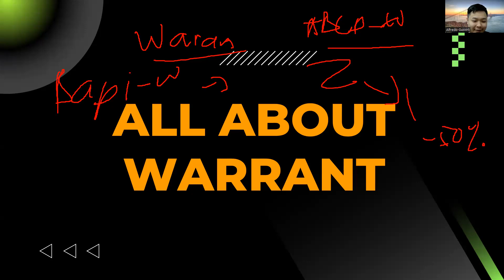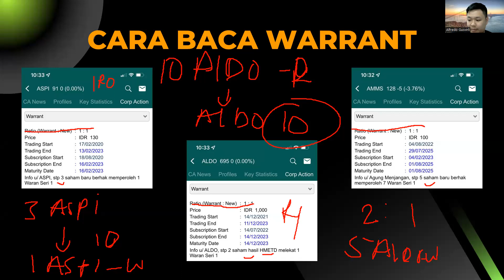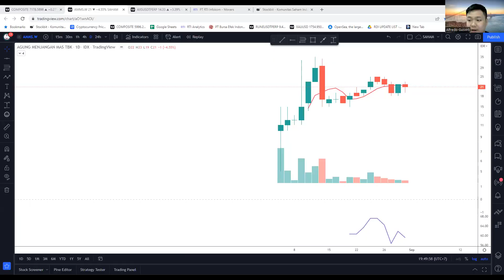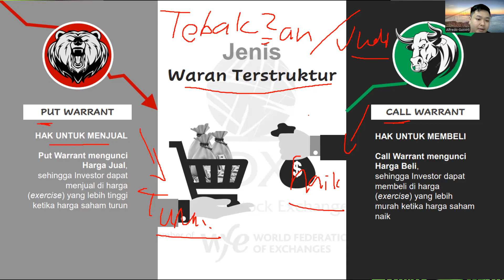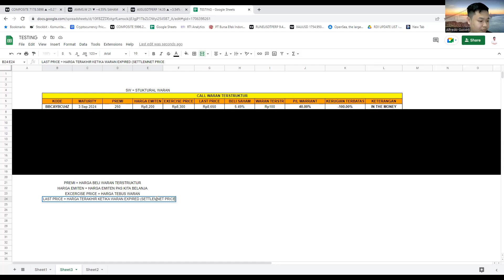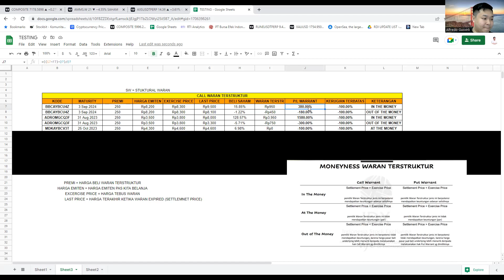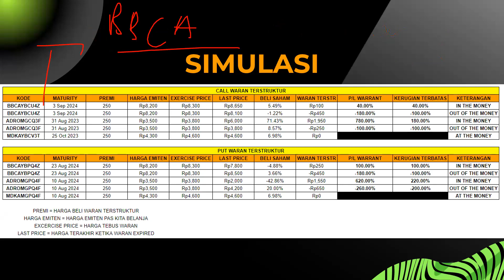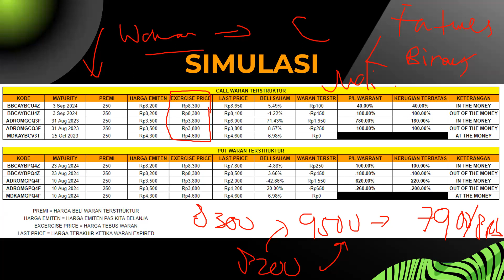MENCARI WARAN POTENSI UNTUNG 1000+% DAN KUPAS WARAN TERSTRUKTUR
Bursa efek akan release Waran Terstruktur
Akan ada BBCA Waran?
ADRO Waran?

Pembukaan Rekening Efek kode AO 243